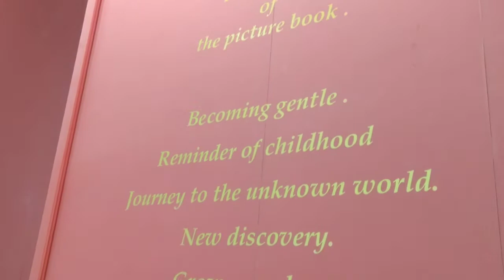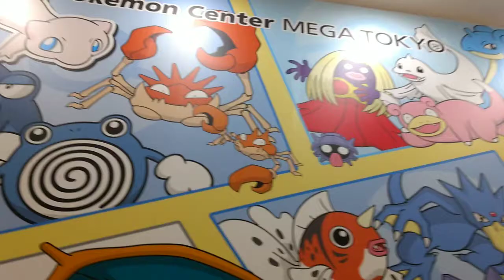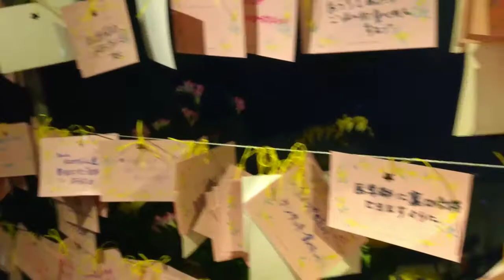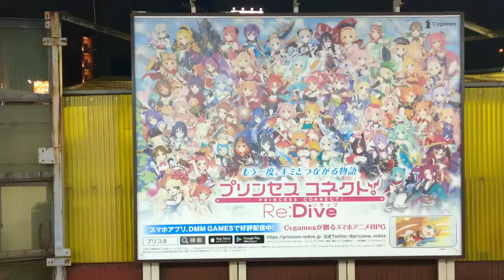Japan Day Eleven- Sunshine City and Planetarium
I couldn't get any video of the planetarium show but it was so cool!!